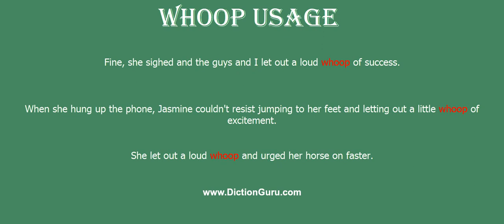whoop: How to pronounce whoop with Phonetic and Examples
This video shows how to pronounce whoop, whoop meaning, whoop definition, whoop phonetic, whoop synonyms and whoop example

whoop Definition : a loud hooting cry of exultation or excitement
whoop Phonetic : hu:p
whoop Synonyms : shout, cry, call, yell, roar, scream, shriek, screech, hoot, hoop, cheer, hurrah
whoop Examples :
Fine, she sighed and the guys and I let out a loud whoop of success.
When she hung up the phone, Jasmine couldn't resist jumping to her feet and letting out a little whoop of excitement.
She let out a loud whoop and urged her horse on faster.